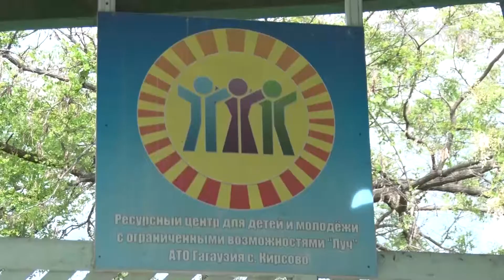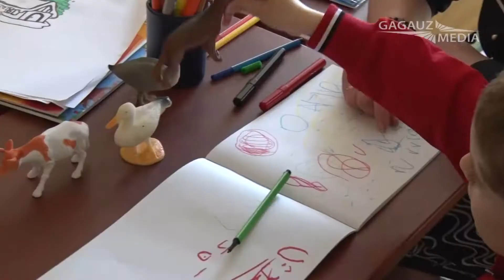Студенты комратского педколледжа протянули «Руку помощи» воспитанникам ресурсного центра в Кирсово